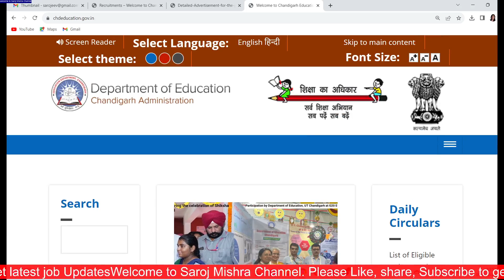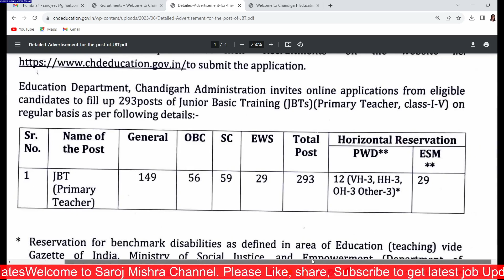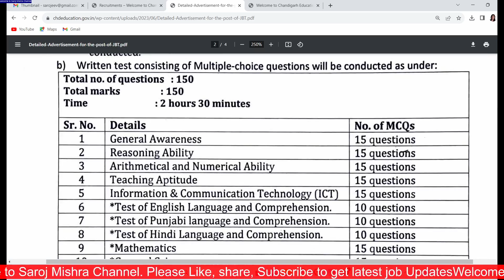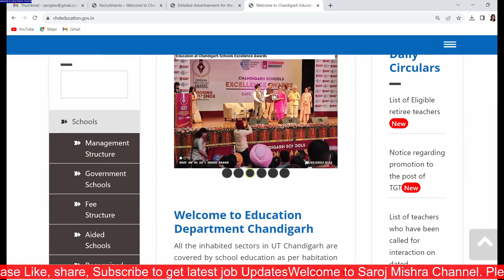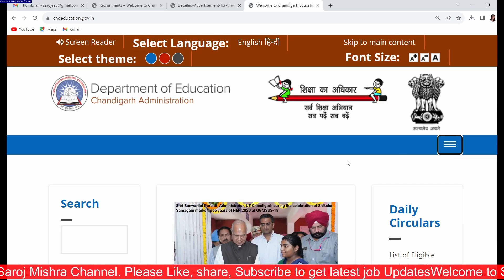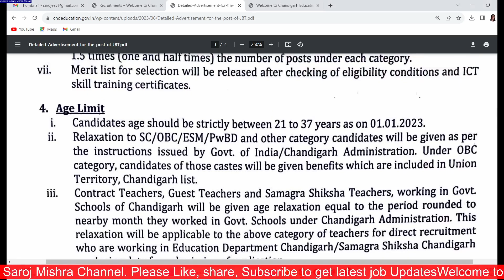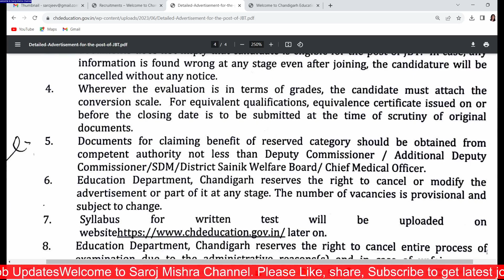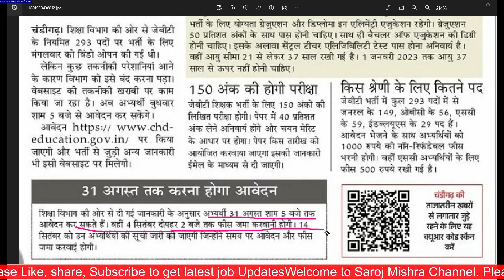290 + PERMANENT GOVT TEACHERS RECRUITMENT APPLY ONLINE II ALL STATE ALLOWED II PERMANENT SHIKSHAK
290 + PERMANENT GOVT TEACHERS RECRUITMENT APPLY ONLINE II ALL STATE ALLOWED II PERMANENT SHIKSHAK BHARTI 2023 II

dsssb
nvs
nvs pgt